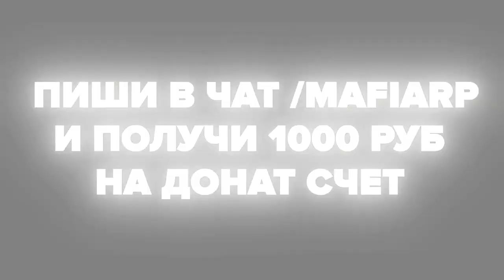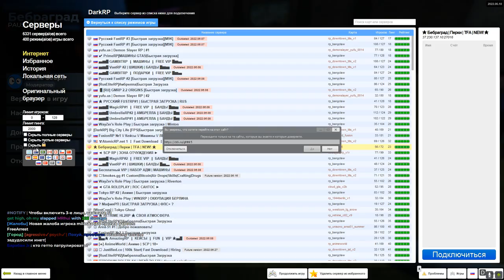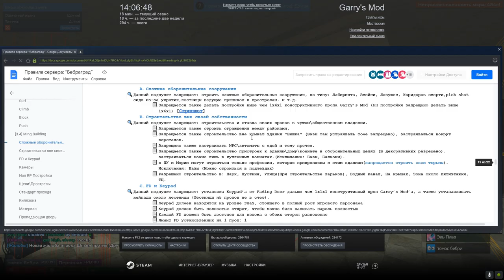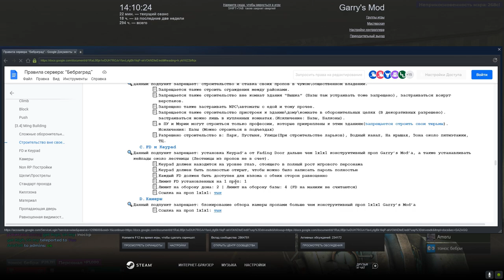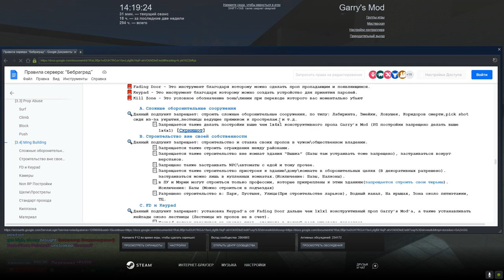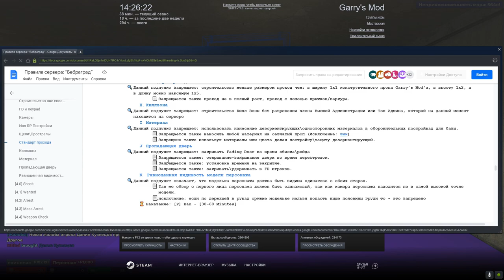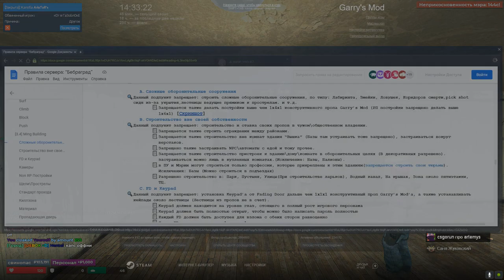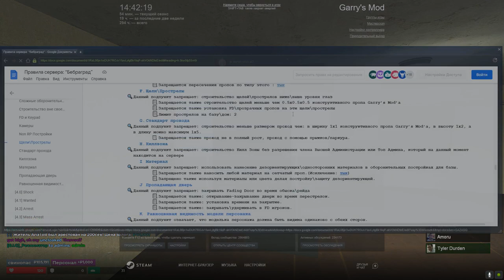НАКАЗАЛ ДОНАТЕРОВ В Garry's Mod DarkRP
В этом видео БУДНИ АДМИНА СТРОИТЕЛЯ в Garry's Mod ДаркРП